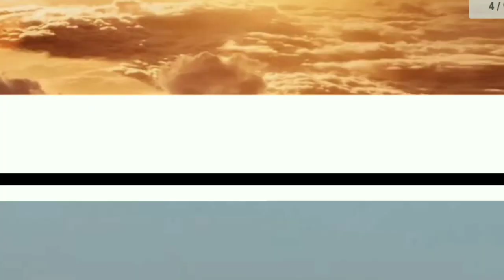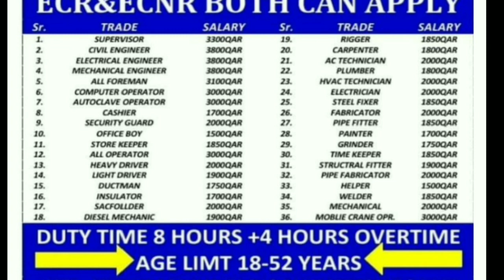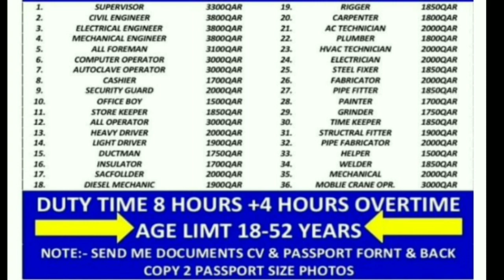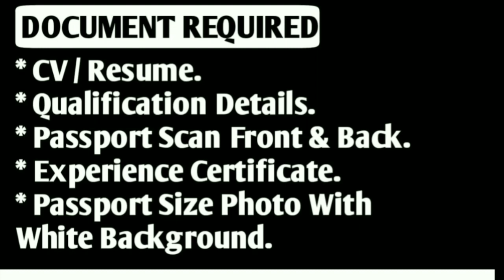FREE Jobs In Qatar 🇶🇦 2022 ¦¦ Free Visa + Free Ticket ¦¦ Direct CV Selection ¦¦ Qatar Jobs